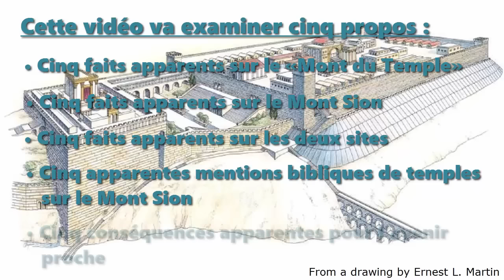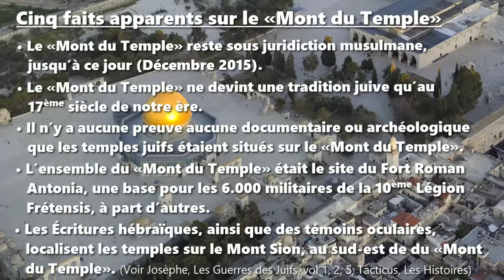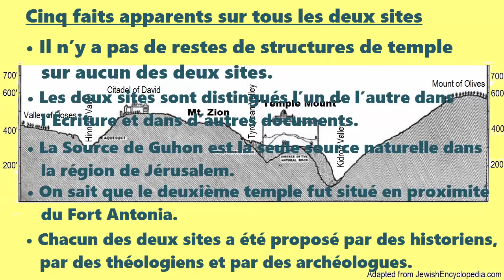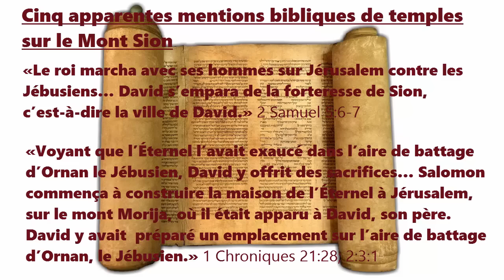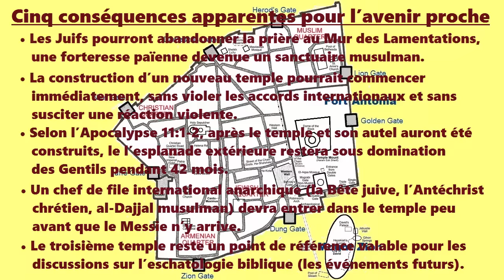Le prochain temple de Jérusalem, où sera-t-il construit?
Hypothèse
Le prochain temple de Jérusalem pourra ne pas être construit sur le «Mont du Temple» (Haram al-Sharif), mais sur Mont Sion, à la Cité de David, au-dessus de la Source de Gihon.

Cette vidéo va examiner cinq propos :
• Cinq faits apparents sur le «Mont du Temple»
• Cinq faits apparents sur le Mont Sion
• Cinq faits apparents sur les deux sites
• Cinq apparentes mentions bibliques de temples sur le Mont Sion
• Cinq conséquences apparentes pour l’avenir proche

• Le «Mont du Temple» reste sous juridiction musulmane, jusqu’à ce jour (Décembre 2015).
• Le «Mont du Temple» ne devint une tradition juive qu’au 17ème siècle de notre ère.
• Il n’y a aucune preuve aucune documentaire ou archéologique que les temples juifs étaient situés sur le «Mont du Temple».
• L’ensemble du «Mont du Temple» était le site du Fort Roman Antonia, une base pour les 6.000 militaires de la 10ème Légion Frétensis, à part d’autres.
• Les Écritures hébraïques, ainsi que des témoins oculaires, localisent les temples sur le Mont Sion, au sud-est de du «Mont du Temple». (Voir Josèphe, Les Guerres des Juifs, vol 1, 2, 5; Tacticus, Les Histoires)

• Les Écritures hébraïques localisent les temples de Jérusalem à la Cité de David, sur le Mont Sion, au-dessus de la Gihon, au sud-est de l’actuel «Mont du Temple».
• D’autres témoignages s’accordent avec les Écritures hébraïques.
• Les eaux de la Source de Gihon coulent toujours sur le Mont Sion.
• Le Mont Sion est suffisamment grand pour servir de plage pour le temple.
• Les fouilles archéologiques sur le mont Sion soutiennent qu’il est un ancien lieu de culte.

Cinq faits apparents sur tous les deux sites
• Il n’y a pas de restes de structures de temple sur aucun des deux sites.
• Les deux sites sont distingués l’un de l’autres dans l’Écriture et dans d’autres documents.
• La Source de Gihon est la seule source naturelle dans la région de Jérusalem.
• On sait que le deuxième temple fut situé en proximité du Fort Antonia.
• Chacun des deux sites a été proposé par des historiens, par des théologiens et par des archéologues.

«Le roi marcha avec ses hommes sur Jérusalem contre les Jébusiens… David s’empara de la forteresse de Sion, c’est-à-dire la ville de David.» 2 Samuel 5:6-7

«Voyant que l’Éternel l’avait exaucé dans l’aire de battage d’Ornan le Jébusien, David y offrit des sacrifices… Salomon commença à construire la maison de l’Éternel à Jérusalem, sur le mont Morija, où il était apparu à David, son père. David y avait préparé un emplacement sur l’aire de battage d’Ornan, le Jébusien.» 1 Chroniques 21:28; 2:3:1

«O Dieu, nous pensons à ta bonté au milieu de ton temple… Le mont Sion se réjouit… Parcourez Sion, parcourez son enceinte, comptez ses tours.» Psaume 48:9-12

«Et vous saurez que je suis l’Éternel, votre Dieu, qui habite à Sion, ma sainte montagne… À ce moment-là … une source sortira aussi de la maison de l’Éternel et arrosera la vallée de Sittim.» Joël 4:17-18

«Des peuples s’y rendront en foule et diront: Venez, montons à la montagne de l’Éternel, à la maison du Dieu de Jacob! Il nous enseignera ses voies et nous marcherons dans ses sentiers.» Esaïe 2:3

• Les Juifs pourront abandonner la prière au Mur des Lamentations, une forteresse païenne devenue un sanctuaire musulman.

• La construction d’un nouveau temple pourrait commencer immédiatement, sans violer les accords internationaux et sans susciter une réaction violente.

• Selon l’Apocalypse 11:1-2, après le temple et son autel auront été construits, le l’esplanade extérieure restera sous domination des Gentils pendant 42 mois.

• Un chef de file international anarchique (la Bête juive, l’Antéchrist chrétien, al-Dajjal musulman) devra entrer dans le temple peu avant que le Messie n’y arrive.

• Le troisième temple reste un point de référence valable pour les discussions sur l’eschatologie biblique (les événements futurs).